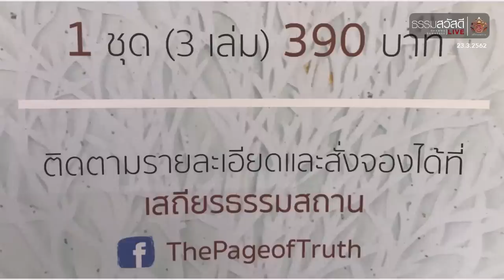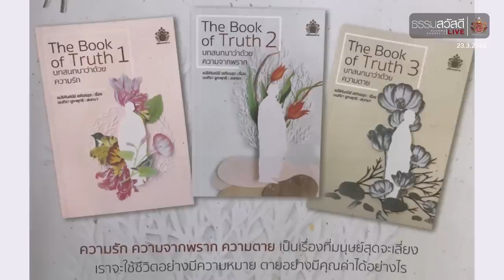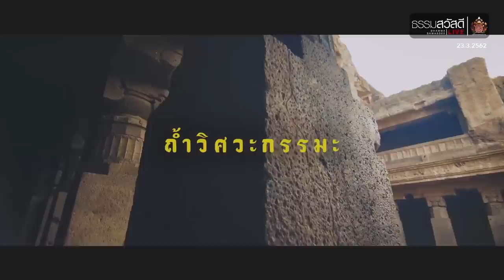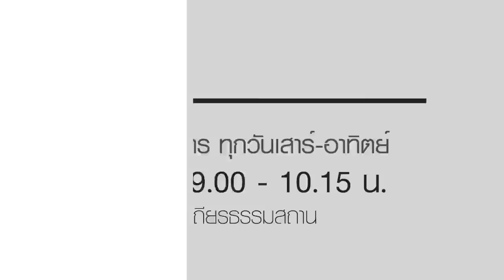ธรรมสวัสดี LIVE วันเสาร์ที่ 23 มีนาคม พ.ศ.2562 : HD